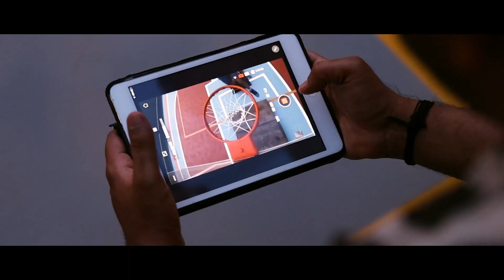Crazy Few Films | MG Motors | Behind the scene | 2023